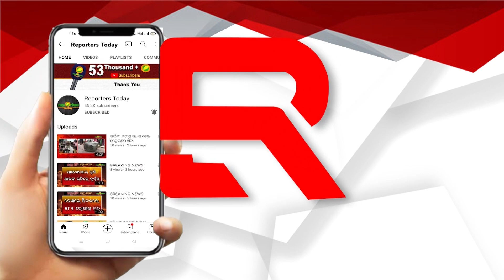ମନମୋହନ ବିଜେପି ସଭାପତି